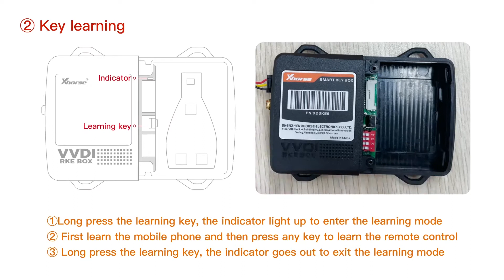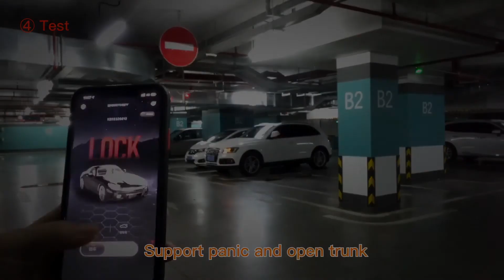How to Install Xhorse SMART KEY BOX into Your Car - cardiagtool.co.uk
Xhorse XDSKE0EN Smart Key Box
SMART KEY BOX is a newly designed tool by Xhorse, aiming to help users achieve a non-remote driving experience.